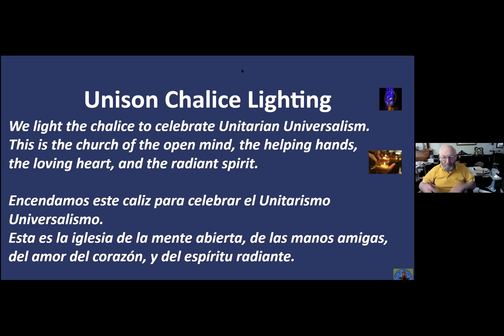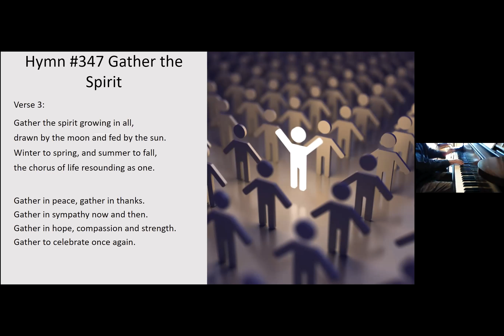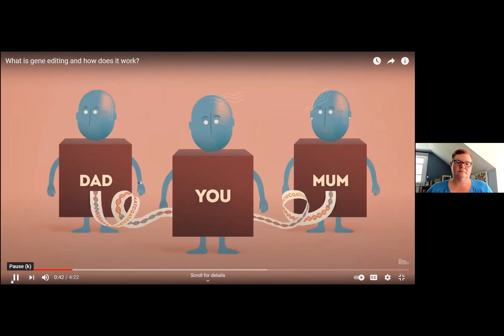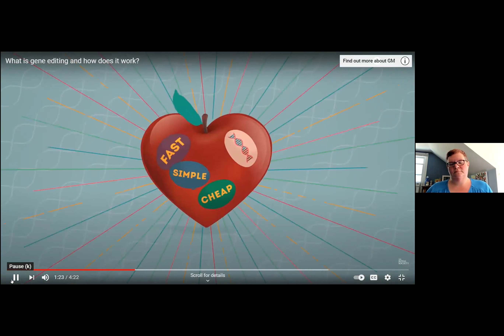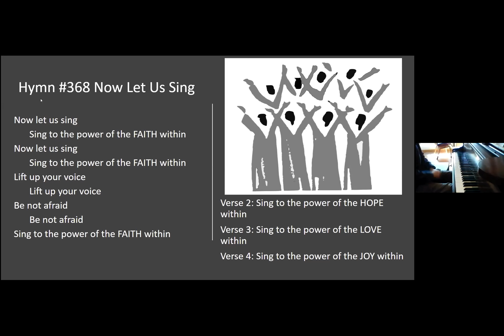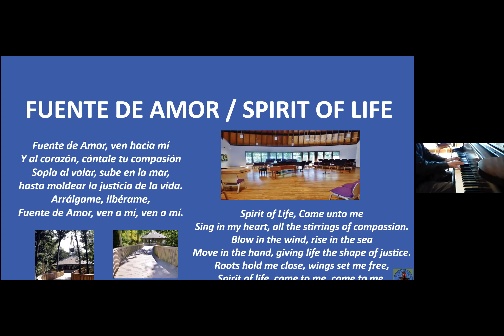Sunday Service April 11, 2021: The Ethical Journey of Gene Editing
Reverend Lynn Strauss, Minister; with Worship Associate Susannah Schiller
Rev. Strauss offers reflections on the science and possibilities of gene editing as considered by author, Walter Isaacson in his latest book, `The Code Breaker.` Keeping up with big scientific breakthroughs has been a liberal religious quest, beginning with the work of Darwin and up to popular scientist, Neil deGrasse Tyson, just to name two. Come with a curious mind and a heart that knows that nature is beautiful.